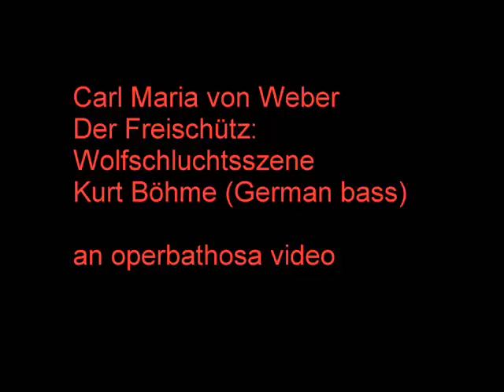Kurt Böhme (German bass) *Vinyl. Weber Der Freischütz: Wolfschluchtsszene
Der Freischütz:
Wolfschluchtsszene
Kurt Böhme (German bass)